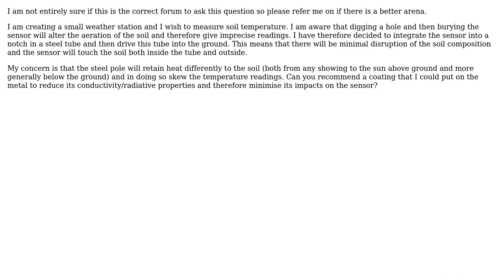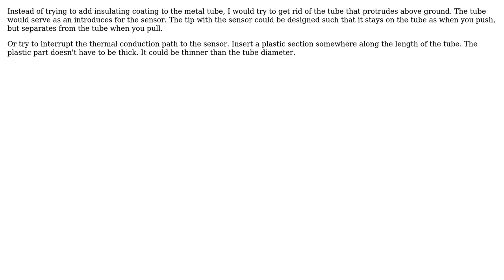Engineering: What paint/spray on material should I use to insulate a metal pole?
With thanks & praise to God, and with thanks to the many people who have made this project possible! | Content (except music & images) licensed under CC BY-SA | Music | Images & others | With thanks to user PaulBarr user Nick Alexeev and the Stack Exchange Network Trademarks are property of their respective owners. You are responsible for your own actions.